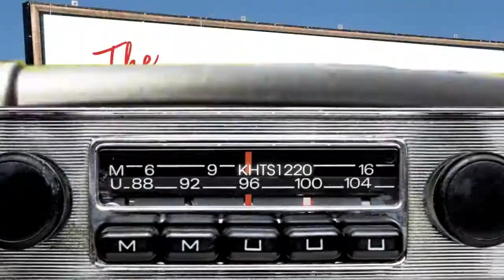Taylor Kellstrom Shares The Advantages of Buying A Home At A Young Age!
Taylor Kellstrom Shares The Advantages of Buying A Home At A Young Age! Taylor Kellstrom the vault, skyline home loans 27441 Tourney Rd # 100 Valencia, CA 91355, National Real Estate café, nrecafe.com, text: NRECafe5885,APRGi.com , purchase, refinance, home loans, mortgage loans, financial, The Don and Gino Radio Show, Don Goettling & Gino Fronti, 855-donandgino, )